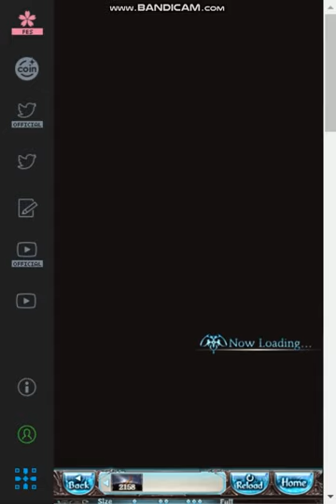FCKING EZZ BROO